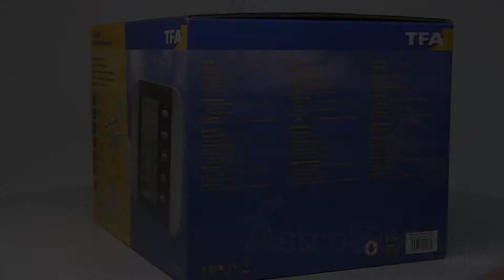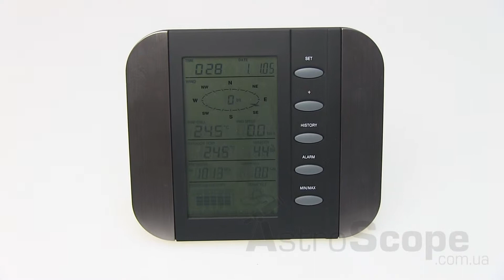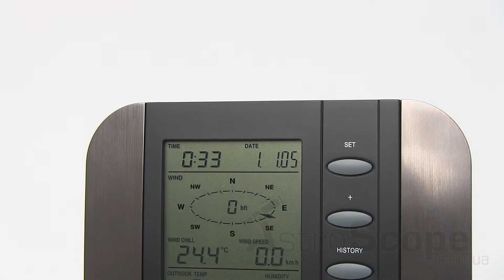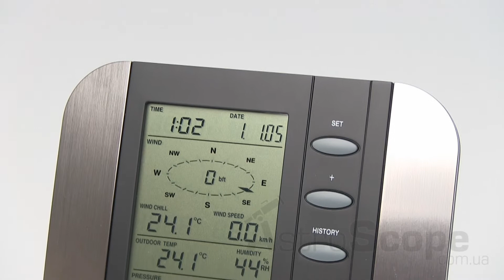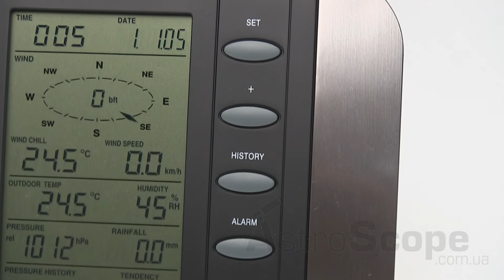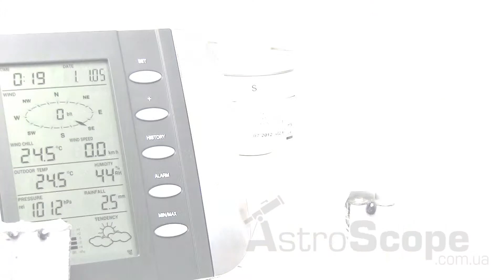Обзор метеостанции TFA Vega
Цифровая метеостанция с множеством функций: прогноз погоды, измерение температуры, влажности, давления, отображение в символьном виде. Питание от батареек, наличие креплений на стену и возможность установить на стол.